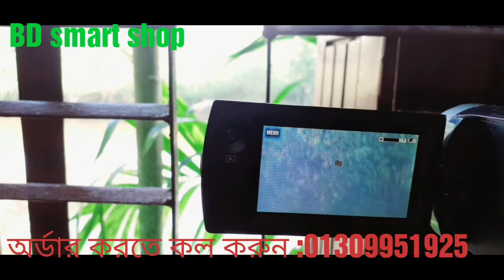Sony HD Handycam camera. Bangla unboxing review